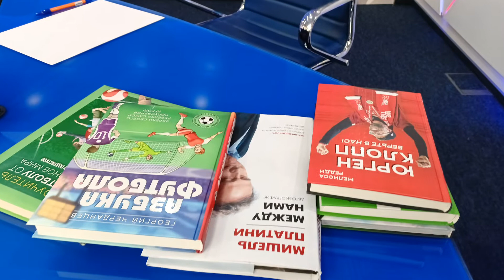Артём Локалов и Анзор Кавазашвили о 100 летии клуба Спартак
— В наше время в «Спартак» приходили люди, которые чувствовали спартаковский дух, — рассказал футболист красно-белых Анзор Кавазашвили (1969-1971). — Сейчас приходят иностранцы, которые не понимают спартаковский дух, они не знают русского духа, они работают за деньги. И есть журналисты, которые могут перевернуть информацию. Прочитаешь и понимаешь, за такую информацию могли бы и расстрелять. Я помню времена, когда мы приходили в «Комсомольскую правду» на радио и там мы могли говорить всю правду, вот таким я знаю и Артема Локалова, он всегда скромно и точно передавал мои слова, поэтому я согласился дать ему интервью для книги про «Спартак».